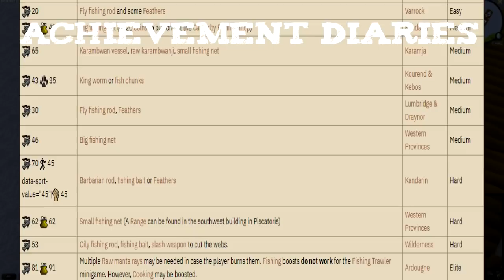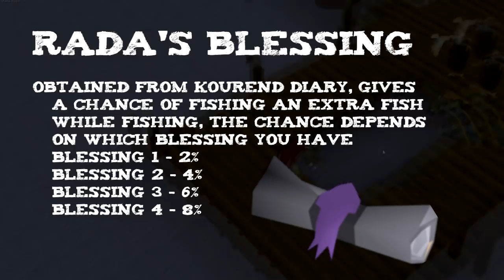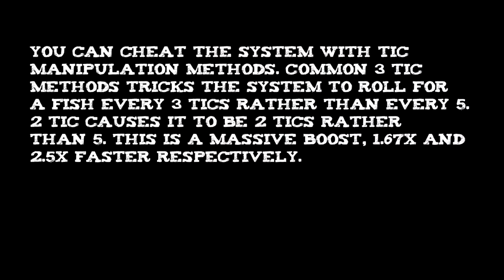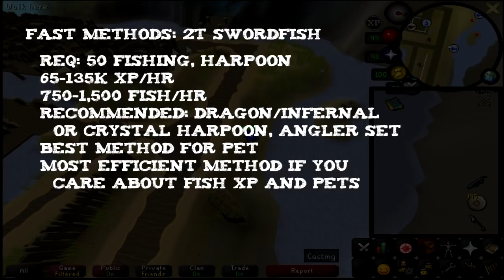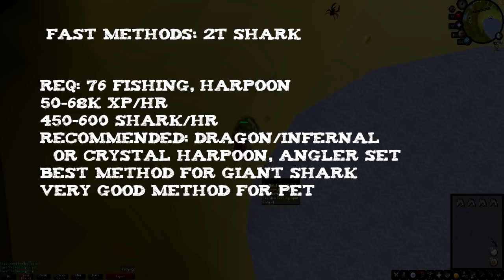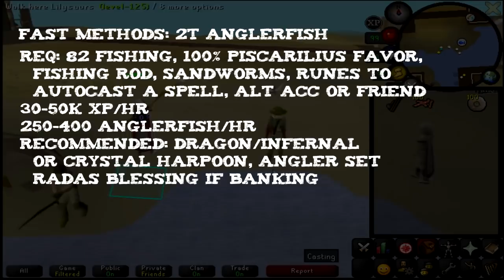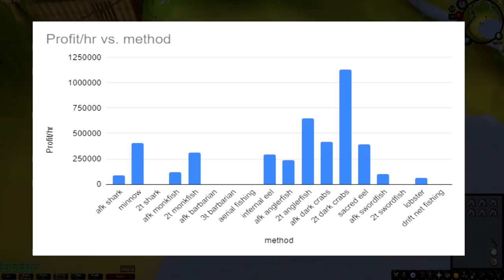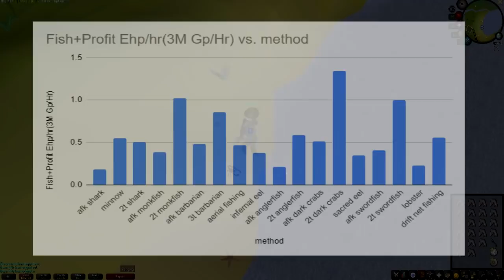Updated 2020 Ultimate Osrs Fishing Guide 1-99 / Fast / Afk / Profit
The ultimate fishing guide for osrs. Updated for 2020 with all the best methods. Whether you like to afk or gain fast exp, this guide has the best methods. This guide will help you know what each method offers so that you know which you would like to use while getting your fishing up. This guide also gives information about all the various fishing equipment, how fishing works and why you may want to get it up.

Some of the methods covered in this video include 2t shark, 2t dark crabs, 2t monkfish, 2t swordfish, 2t anglerfish, 3t barbarian, 3t trout, sacred eels, infernal eels, aerial fishing, karambwan and more! At the end of the video there is an analysis of all the methods stacked against each other so you know just how much better or worse each method is compared to the rest.